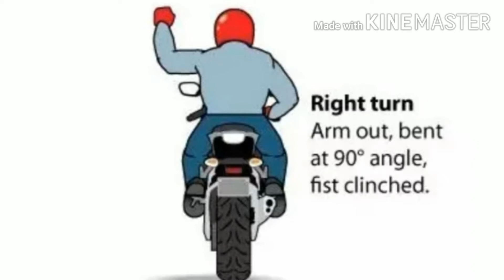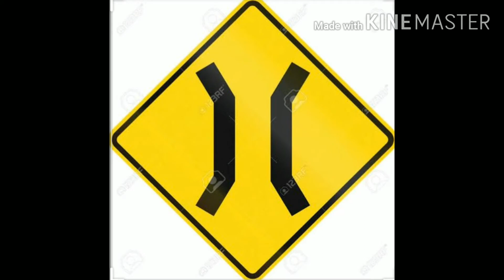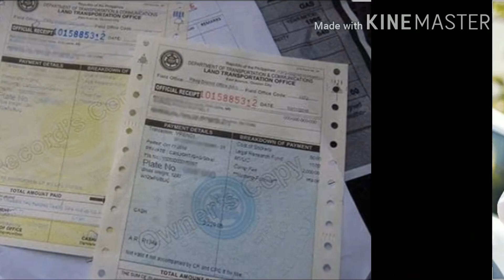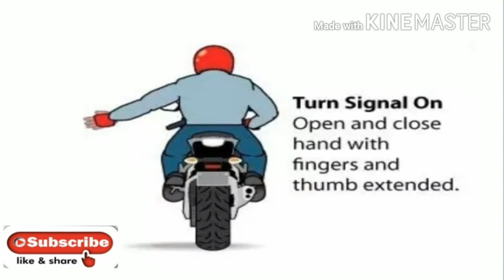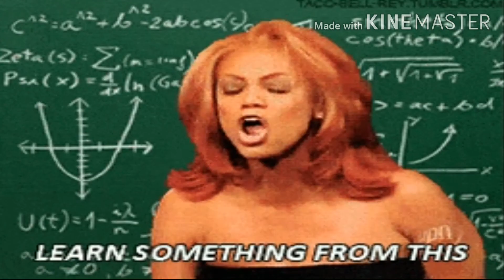IMPORTANT MOTORCYCLE/CAR COMMON HAND SIGNALS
In this video will help viewers to determine the different types of common hand signals that they may use while they are driving a vehicles or riding a motorcycle and it helps also to prevent unnecessary event that may occured while driving a vehicle or riding a motorcycle hope we learn something about to this videos and if you like this video don't forget to hit the like,share and especially the subscribed button to recieve updates about to this channel thank you very much🤗🤗

Important Common Hand

👉Right Turn-Let your arm out bent at 90° angle with fiat clenched
👉Left Turn-Let your arm and hand extending left with palm facing down
👉Stop-Let your arm extended straight down palm facing back
👉Hazard in Roadway-So if we see hazard or unnecessary objects on the roadway and to inform also other road users we must perform this if the hazard is on the left side of the road just point it with your left hand on the road but of the hazard is on the right side of the road just use right foot pointing it to right side of the road
👉Cops Ahead-So if we see cops on the roadway while riding on a motorcycle and want to inform other riders or drivers just tap with your left hand with open palm facing down
👉Turn Signal On-Let your open and close hand with fingers and thumb extended

Road Safety Awareness
Important Common Hand Signals
Mykmoto Vlog

Hi I'm currently a Shopee Ambassador  and I hope that you can help me to earn something by clicking the link below on the description of this video which be landed on Shopee Online Store and a lot of goods stuffs is available here  if you will buy that is a great help to continue/support me for creating amazing content. Gracias!